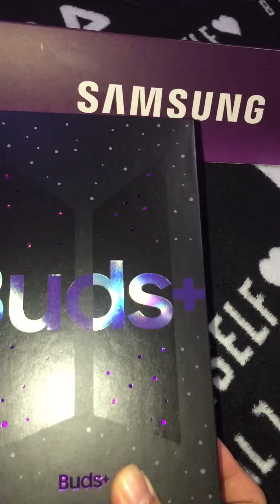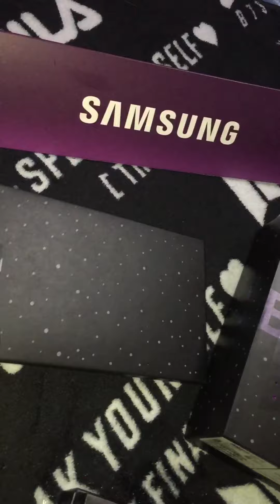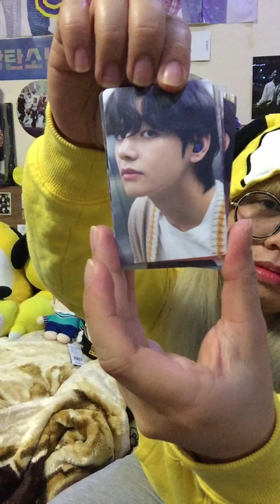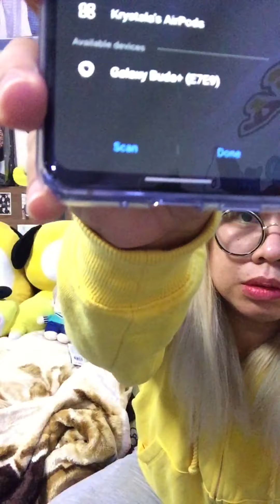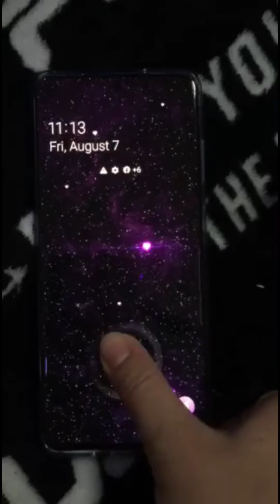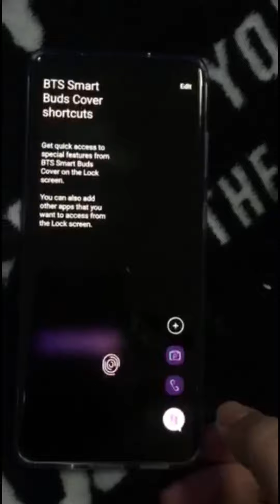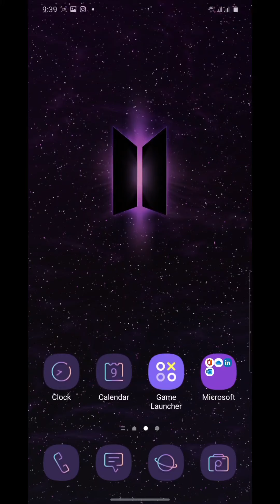UNBOXING Samsung Galaxy Buds+ BTS 방탄소년단 EDITION in Saudi Arabia